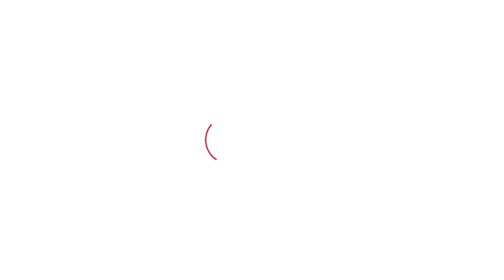BJP समर्थित सरपंच ने महंत को लाठी-डंडों से पीटा | Haryana Tak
मारपीट का ये वीडियो रेवाड़ी का है. जहां धामलवास गांव के मंदिर में घुसकर सरपंच पति और उसके भतीजों ने वहां रहने वाले महंत ज्योतिआदित्य नाथ पर लाठी डंडो से हमला कर दिया. इतना ही नहीं आरोप है कि वो वहां लगे सीसीटीवी और डीवीआर भी साथ ले गए. घायल महंत को ट्रामा सेंटर में भर्ती करवाया गया. जहां बड़ी संख्या में गांव के लोग भी पहुंचे. ट्रामा सेंटर पर गांव वालों का आरोपियों से भिड़ंत हो गई.